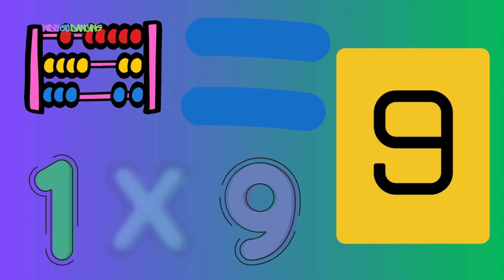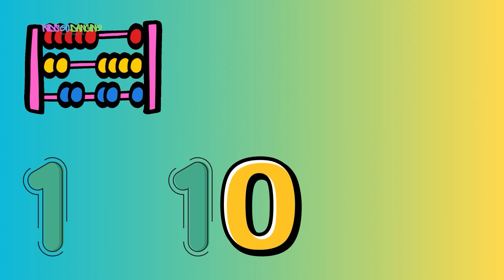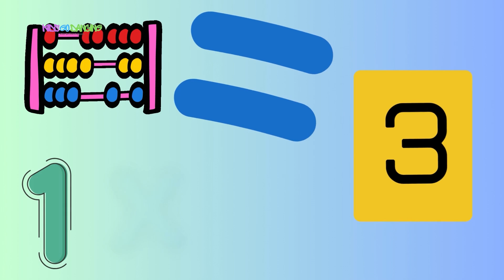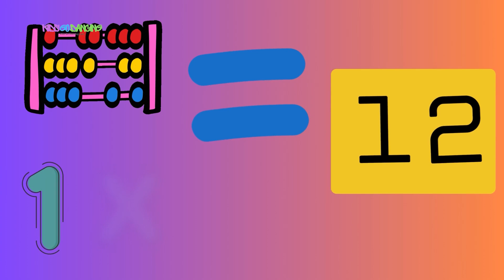Learn your 1 Time's Tables!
🎉 Multiplication Magic: Fun Times with the 1 Times Table! 🎉

Step into the enchanting world of "Multiplication Magic" and make math exciting! This delightful series kicks off with the 1 times table, transforming numbers into a joyful learning experience that kids will love.

👧 For Kids: Sing, dance, and discover the wonders of multiplication! Each number comes to life with catchy tunes and playful animations, turning learning into an adventure full of fun. 🎵🎈

👩‍👧‍👦 For Parents: Whether it’s study time or playtime, "Multiplication Magic" blends education and entertainment seamlessly. Help your child master multiplication with songs that are easy to follow and fun to sing along with.

🌟 Why Choose "Multiplication Magic"?

Educational: Builds a strong foundation in math.
Engaging: Dynamic visuals and lively music.
Fun-Filled: Kids adore the upbeat rhythms and magical themes.
Interactive: Encourages active participation and learning by repetition.